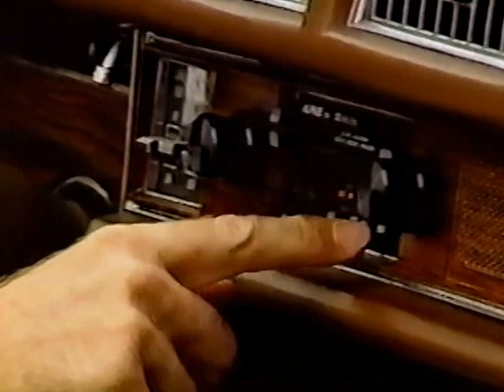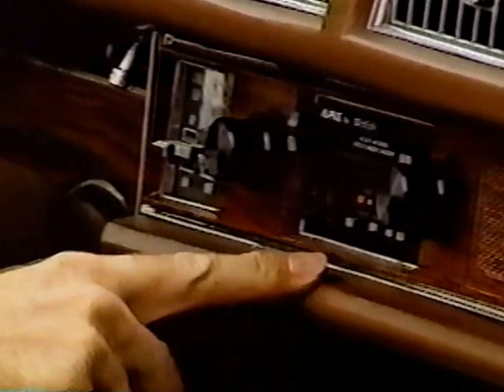David Letterman: Dave and Paul go for a drive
Dave is not good with math.